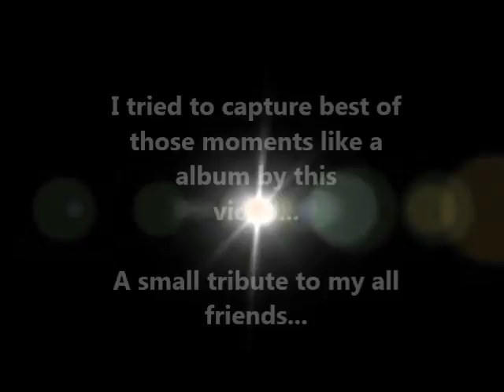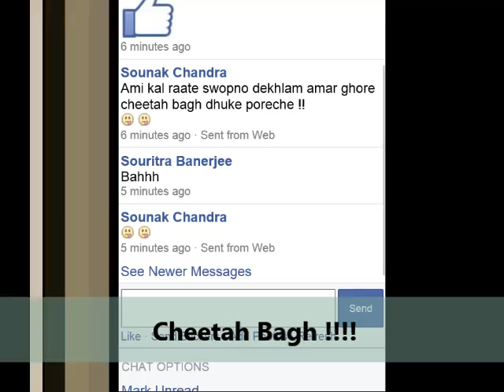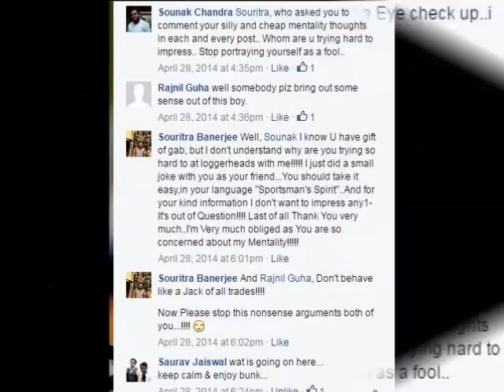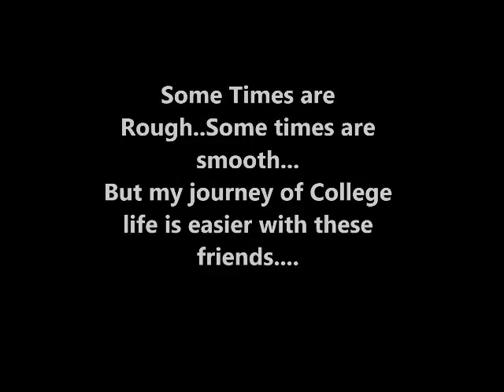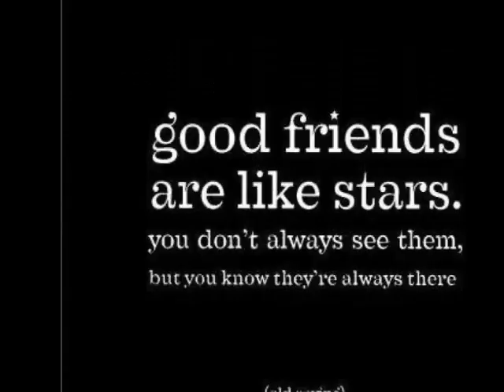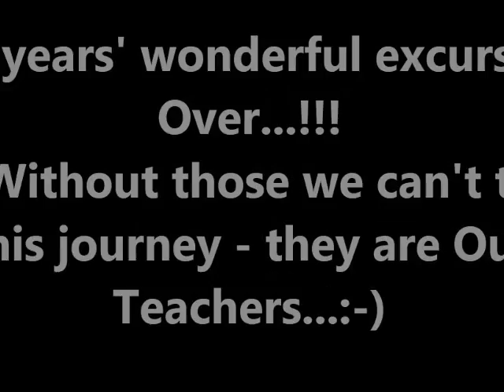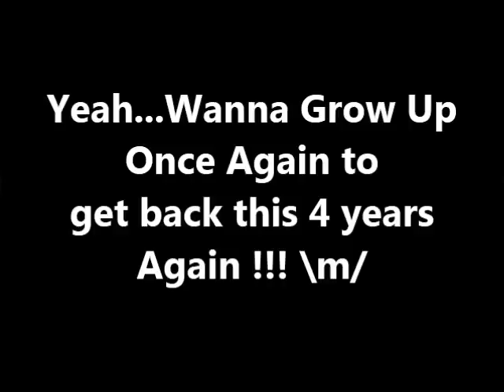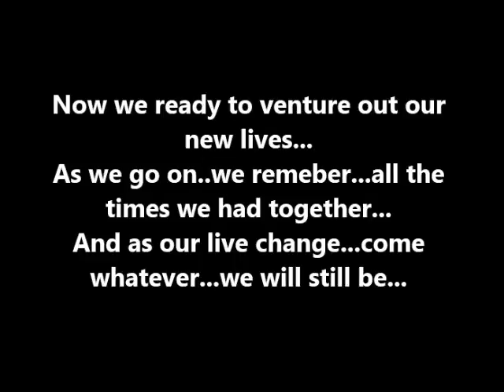Memories BPPIMT (2012-16 Batch)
Countless special moments of our entire college life (B. P. Poddar Institute of Management & Technology, Kolkata). I tried to keep our precious moments as a photo album for life long. Dedicated to my all of my batch-mates, friends and teachers of BPPIMT. This is a small tribute to all of you. Thanks all of you.